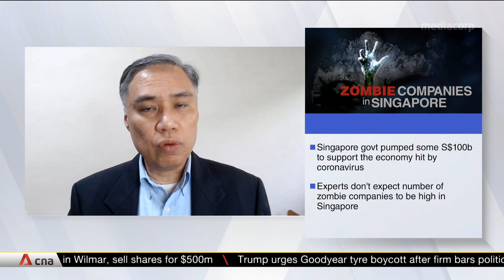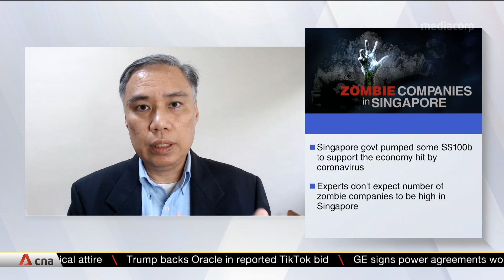The rise of zombie companies: Could they emerge in Singapore? | Part 4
Singapore has said that it "cannot afford to prop up failing industries indefinitely", in Prime Minister Lee Hsien Loong's words. But with the Government setting aside about US$73 billion to help individuals and businesses, will the country see a rise in zombie companies?

In part 4 of CNA's series on zombie companies, Suan Teck Kin, head of research and executive director, global economics and markets research at UOB joins us to discuss how serious the issue is and the yardsticks to measure its severity.